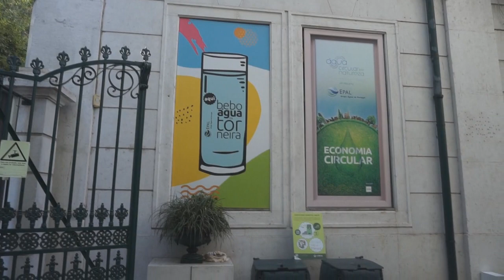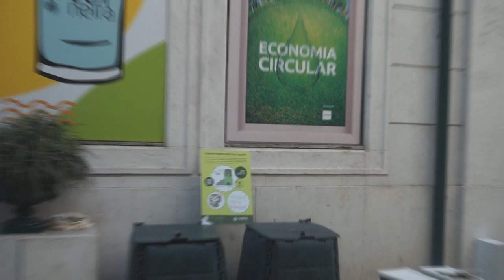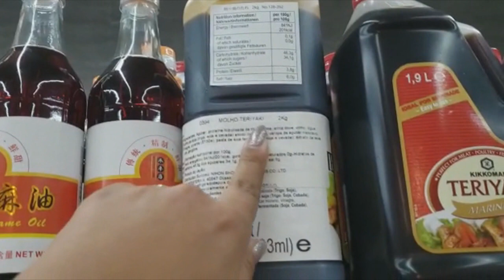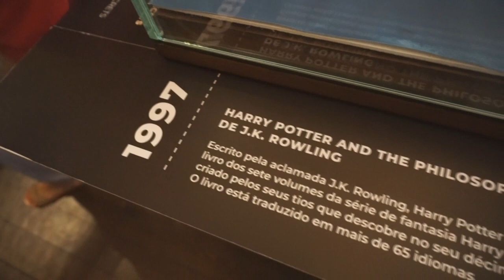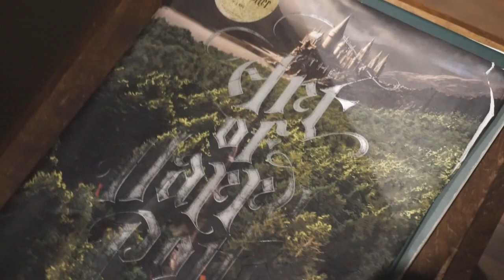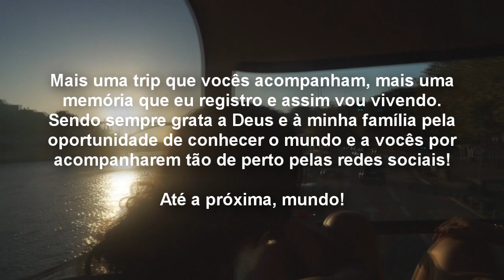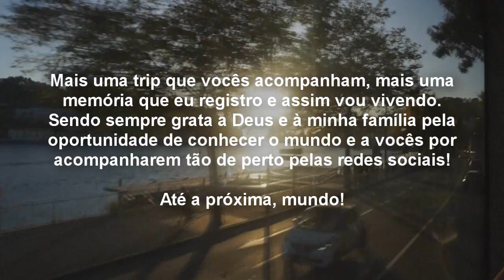EUROTRIP III - Portugal | Última semana (Me senti em Hogwarts)